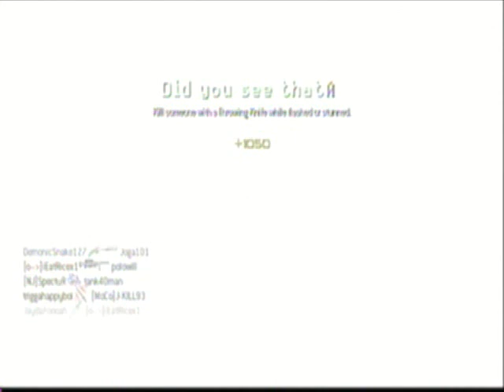blind throwing knife